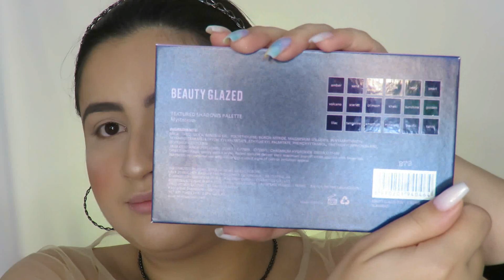TESTANDO MAKES DA *CHINA* PALETA BEAUTY GLAZED, PÓ FOCALLURE ...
Perguntas frequentes ♥

• Cidade - BH
• Idade - 25